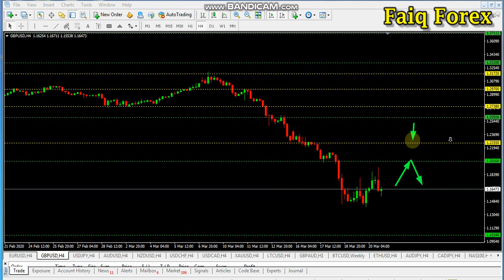GBPUSD Weekly Forex Analysis 23 - 27 March Urdu Hindi